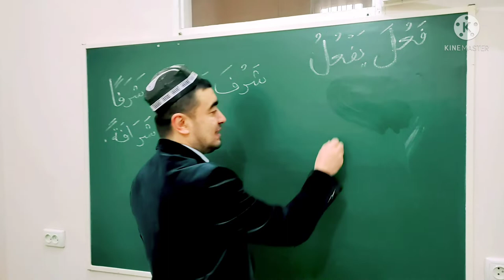JAHD FE'LI SULOSIY MUJARRAD, 6-BOBINING SAHIHIGA MISOL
JAHD FE'LI